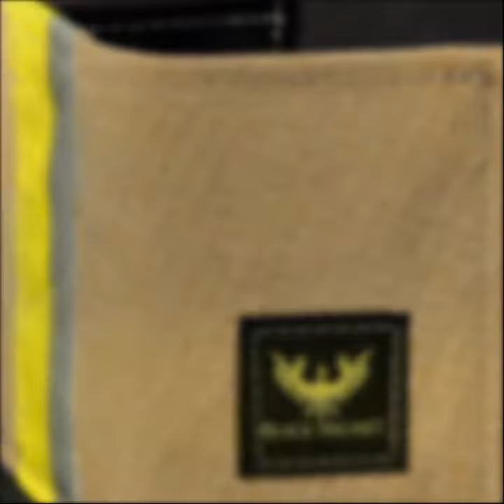Black Helmet Bunker Gear Tri Fold ID Wallet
Made in the USA - Available in Tan & Black Gear